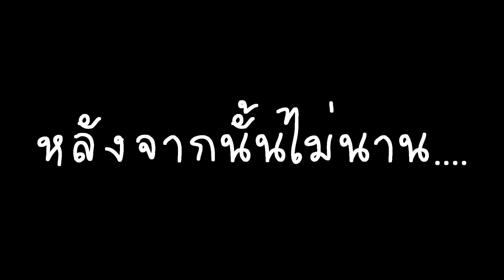[Thai and Half Eng Dubs/Eng Sub] Undertale Comic | Kearra's Comics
ใช้เวลาทำมาประมาณ 3 วันได้ [เหนื่อยโว้ยยยยย]

ถ้ามึงไม่เก็บถุงเท้าเน่าๆของมึงกูจะจับมึงโยนลงบ่อที่มีนักโทษหื่นกามนับพันคนแล้วให้พวกมันรุมปี้มึงจนมึงยืนไม่ได้เลยจากนั้นกูจะเอาดิลโด้ยัดตูดมึงซัก 10 อันจนพรุนแล้วกูจะถ่ายรูปภาพมึงส่งให้ฟริคส์สุดที่รักของมึงมึงก็จะขายขี้หน้ามากๆจนมึงต้องหาวิธีตาย แต่มึงคงไม่อยากจบแบบทรมาณแต่แน่นอนว่ากูจะสงเคราะห์ให้มึงตายแบบทรมารณโดยเอาเทียนไขราดบนตัวอย่างช้าๆแล้วเอาแส้ฟาดไปที่หลังของมึงถึงกระดูกแล้วเอาแอลกอฮอล์ลาดใส่กระดูกมึงจนมึงต้องร้องขอชีวิตเยี่ยงหมาที่กำลังจะตายและแน่นอนว่ากูไม่ปราณีกูจะเอาดิลโด้ยัดปากมึงจากนั้นมึงก็จะพูดไม่ได้และทรมาณมากเพราะมันยาวถึงลำคอของมึงมึงจะรู้สึกคลื่นแต่มึงอ้วกไม่ได้เพราะมันใหญ่จนอ้วกมึงทะลุออกมาไม่ได้แต่กูก็จะเอาออกให้และเอาไอ้นั้นของกูเสียบเข้าไปแทนและจิกหัวมึงโยกเข้าออกแรงๆวนๆจนมึงต้องร้องของชีวิตแต่กูไม่ให้และกูจะแตกในปากมึงและมึงต้องกลืนไปให้หมด...
ขอบคุณที่รับชมครับ มีอะไรขัดใจหรือผิดผลาดอะไรก็ขออภัยและบอกผมด้วยละกันว่ามีอะไรผิดผลาดจะได้นำไปปรับปรุงในคลิปหน้าครับ T^T